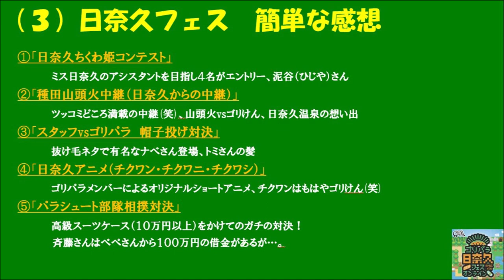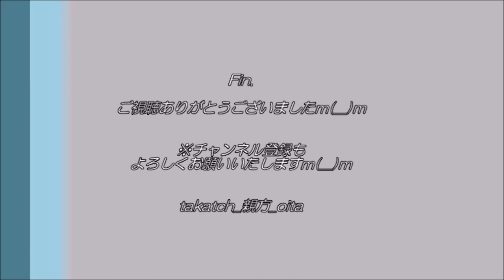【感想】ゴリパラ見聞録 日奈久オンラインフェスの簡単な感想（ネタバレ少なめ）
ゴリパラ見聞録 日奈久オンラインフェスを見た感想を簡単にご紹介いたします！
※有料イベントのため、各コーナーのオチ（結果）が省略です。購入者のみの特典としてご承知おきくださいｍ(__)ｍ
　今回は、ゴリパラ見聞録＆フェスの魅力(きっかけづくり)を一人でも多く知っていただければとの想いで制作したものですｍ(__)ｍ

‹目次（数字は動画再生開始時間）›
  0:00　 オープニング
  1:13  （１）「ゴリパラ見聞録」とは？
  4:15  （２）日奈久オンラインフェスについて
  6:40  （３）日奈久フェス　簡単な感想
18:58  （４）まとめ